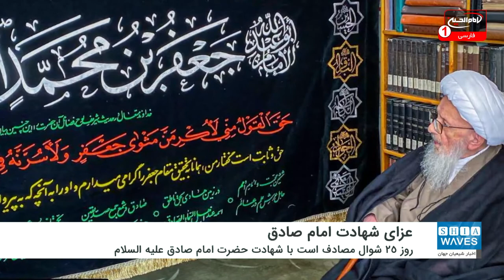آیت الله العظمی وحید خراسانی: مملکت روز شهادت امام صادق علیه السلام باید عزادار باشد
آیت الله العظمی وحید خراسانی مدظله، طی سخنانی فرمودند: روز عزای امام ششم؛ مملکت باید عزادار باشد.
به گزارش شیعه ویوز به نقل از کانال تلگرامی دفتر معظم له ایشان در آیین رونمایی از پرچم جدید عزای شهادت حضرت امام صادق علیه السلام، بیان کردند: مذهب ما از امام ششم است. اگر از شما سوال بشود مذهبت چیست؟ جواب این است که مذهب ما جعفری است.
معظم له با اشاره به سالروز شهادت امام صادق علیه السلام، ادامه دادند: این روز چه روزی است؟ روز عزای امام ششم؛ مملکت باید عزادار باشد و حق رئیس مذهب باید ادا گردد.
آیت الله العظمی وحید خراسانی مدظله با اشاره به محدودیت های بهداشتی در شهرها و با تأکید به رعایت این نکات گفتند: من دست و پای عزاداران امام صادق علیه السلام که برای آن حضرت اقامۀ عزا می کند و به سر و سینه می‌زنند را می‌بوسم.
معظم له، در پایان ضمن دعا برای شفای بیماران، توفیق اقامۀ عزای آل الله علیهم السلام را از خدای منان خواستار شدند.
شایان ذکر است، بنابر اقوال تاریخی روز 25 شوال مصادف است با شهادت حضرت امام صادق علیه السلام.